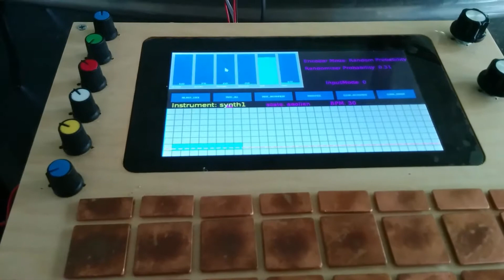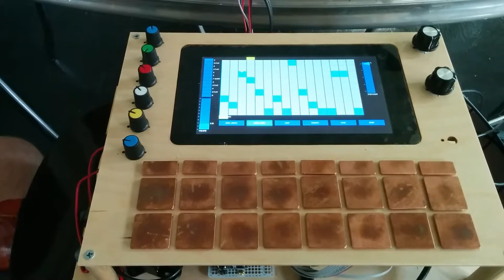Convolution test on guitar body